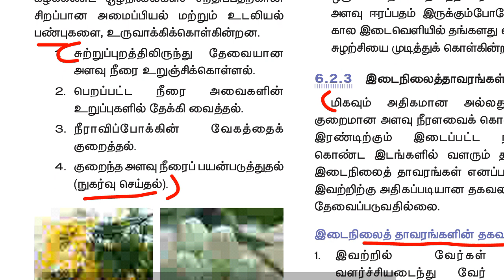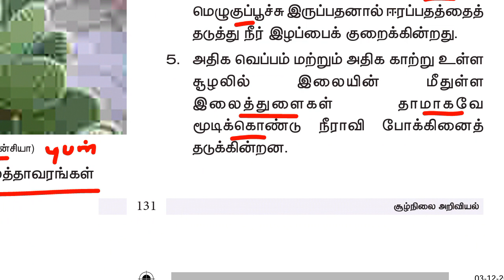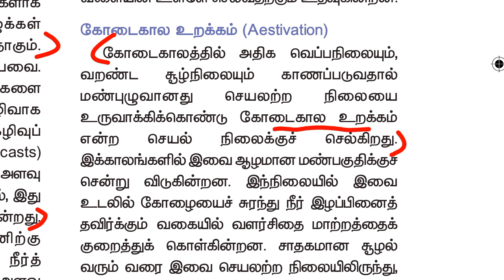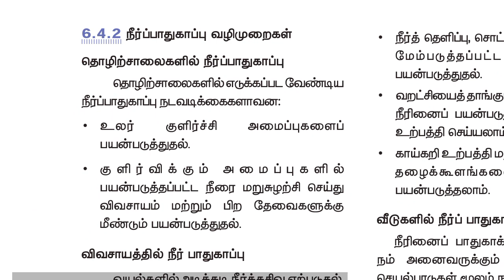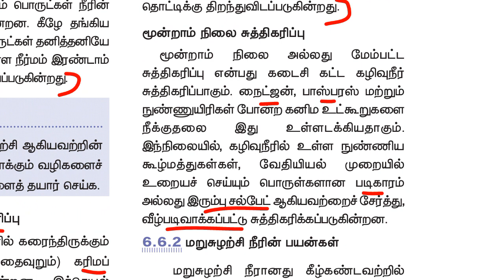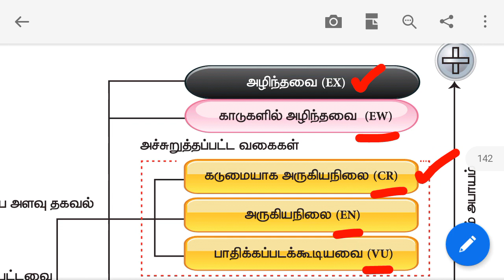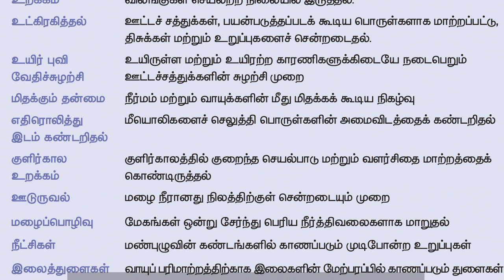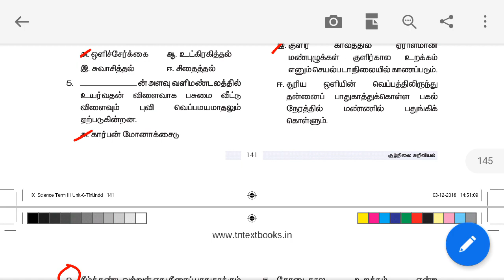9th new book science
9th new book science